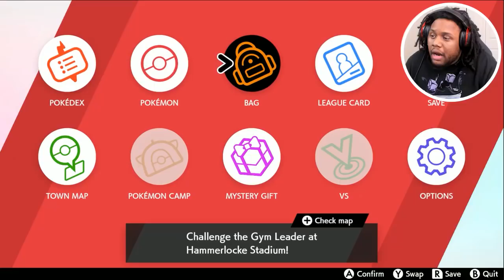Raihan From Pokemon Sword And Shield Is A TOP 5 GYM LEADER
Pokemon Sword and Shield Gameplay Walkthrough Part 14

This Pokemon Sword and Shield Gameplay Walkthrough will include all the gym leaders & Pokemon league to
even the post game and catching all the new legendary pokemon.

Pokemon Sword and Shield Nintendo Switch Gameplay Walkthrough Part 1